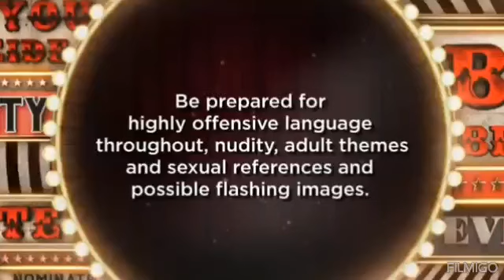Celebrity big brother Day 19 see the housemates up for eviction!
This is day 19 of celebrity big brother summer edition!
Thanks to @ClipzFnzyt for the help this series!